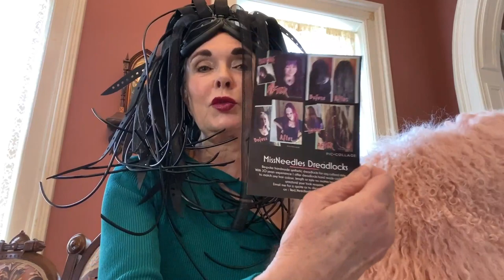White Woman's Rap: Backstory Behind My Newest Song to Come!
"White Woman's Rap" is the name of my newest song I am currently working on and looking to release for you all soon in the near future! The title sounds a bit wild, but once you hear the song and the messaging it will all come together. I share with you some behind the scenes of "White Woman's Rap" and talk about some other songs I am working on currently as well. I hope you all are staying healthy during this time, and hope you enjoy my content during this quarantine.

for updates and music!